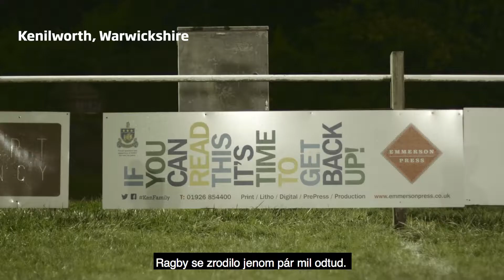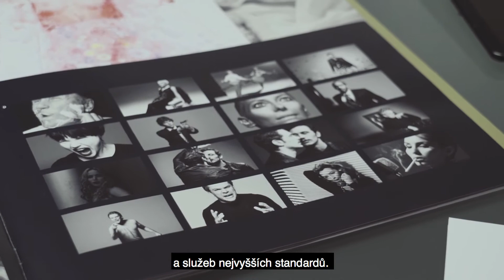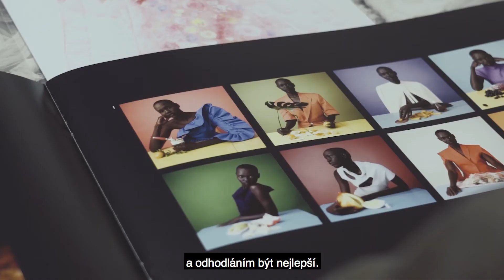Fujifilm – váš dlouhodobý partner: Svědectví klientů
Jamie a John Emmersonovi diskutují, jak jejich partnerství se společností Fujifilm umožnilo firmě Emmerson Press růst a měnit se v odvětví komerčního tisku za posledních 40 let.
Podívejte se, jak tiskový stroj Jet Press 750S pomáhá měnit chod dalších firem

Co se stane, když se nadšení potká s výkonností?
Nadšenci do ragby, Jamie a John Emmersonovi z firmy Emmerson Press, vložili stejné hodnoty – odvahu, týmovou spolupráci a odhodlání – symbolizující samotnou podstatu sportu, i do své komerční tiskařské firmy. V této případové studii vysvětlují, jak výkonové vlastnosti komerčního inkoustového tiskového stroje Fujifilm Jet Press 750S předčily jejich požadavky k uspokojení touhy stát se jedničkou v oboru.

O společnosti Fujifilm:
Společnost Fujifilm Graphic Systems dodává technicky vyspělá řešení pro komerční a širokoformátové tiskárny, s jejichž pomocí firmy tisknou perfektní, velmi kvalitní výtisky. Společnost Fujifilm se zabývá vývojem předních komerčních technologií inkoustového tisku déle než 20 let, díky čemuž jsme se mohli stát jedničkou v oblasti přechodu z analogového na digitální tisk.